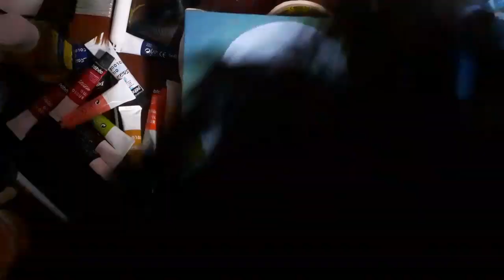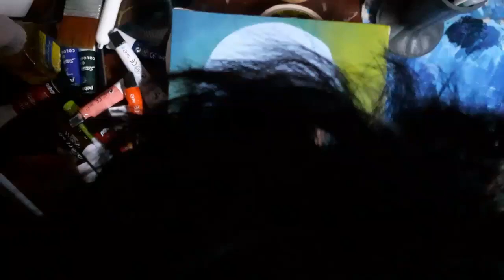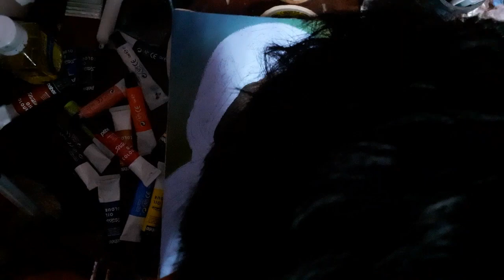Oil Portrait Painting